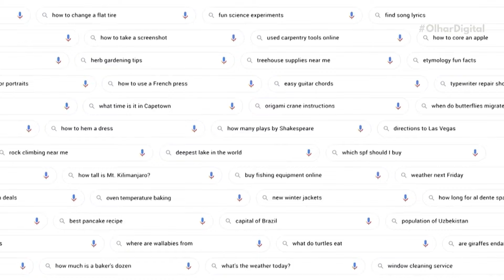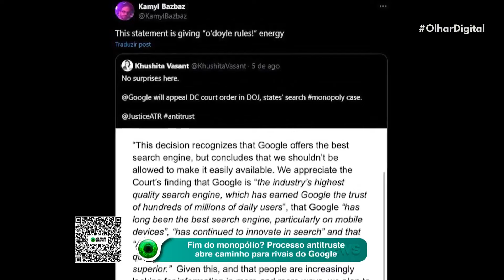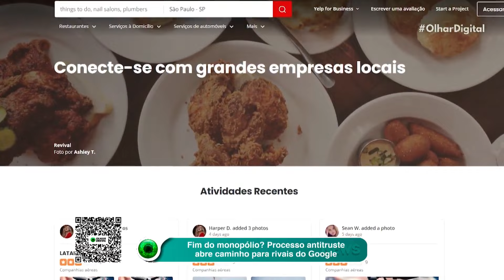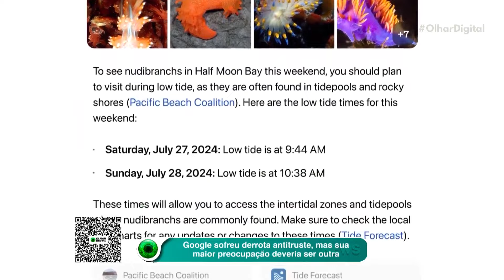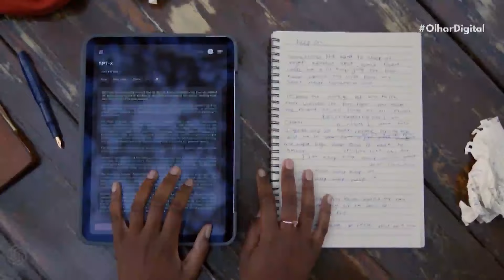Fim do monopólio? Processo antitruste abre caminho para rivais do Google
O coração da Google em risco: conheça a ameaça da OpenAI e como a inteligência artificial está mudando o jogo. É hora de se reinventar! 💔